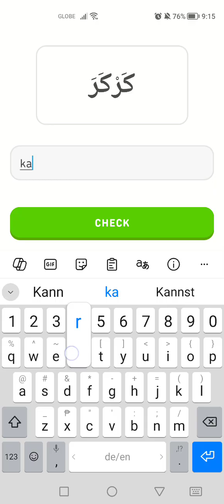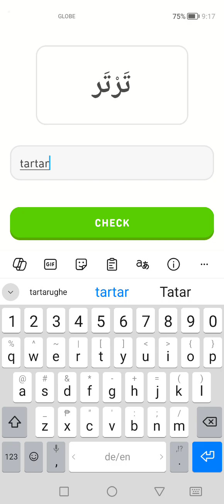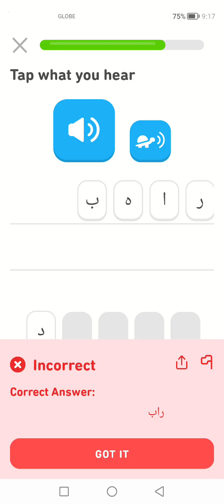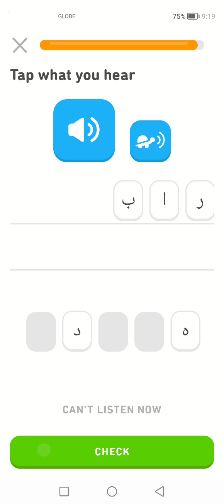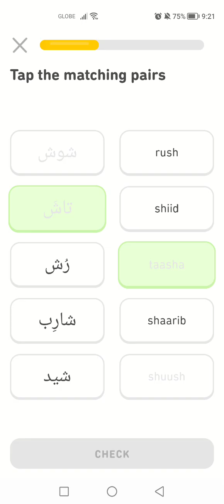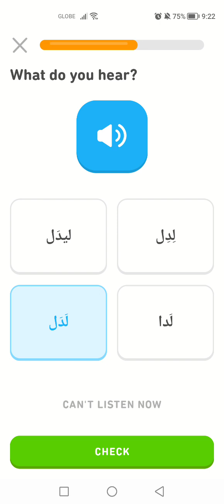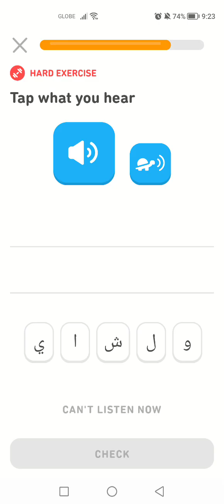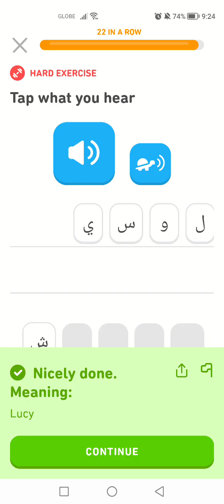Let's Learn Arabic With Duolingo | Episode 34